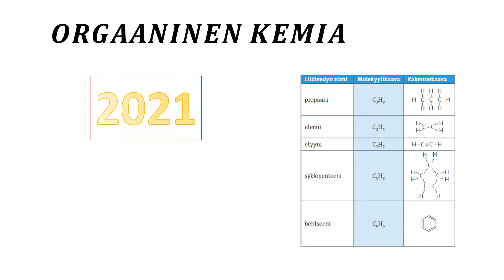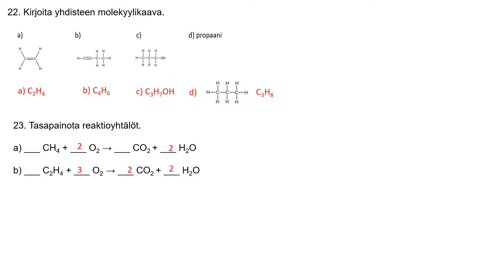Orgaaninen kemia 2021